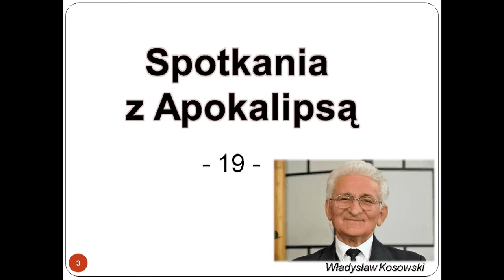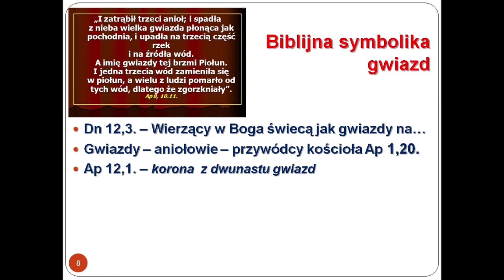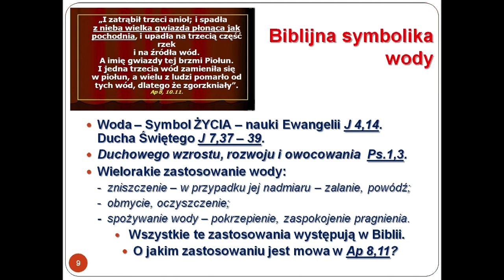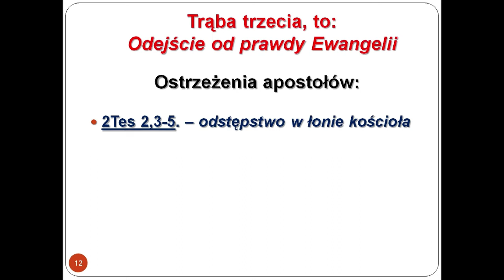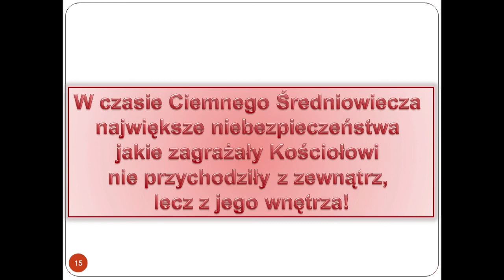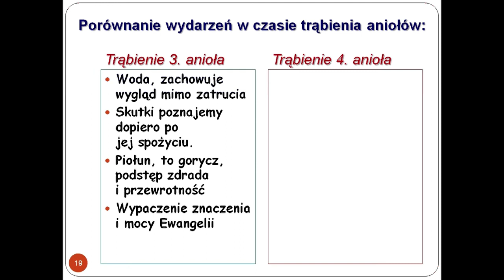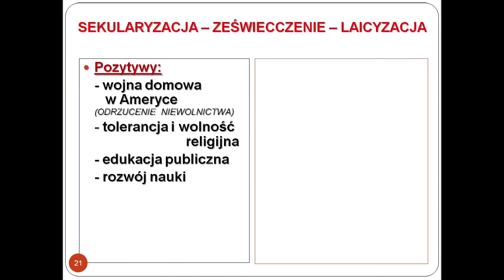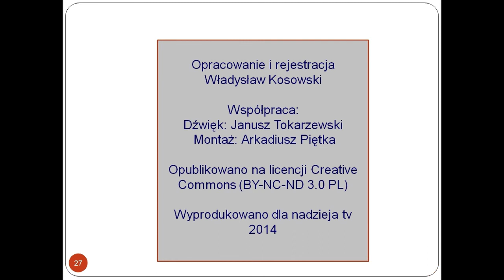Spotkania z Apokalipsą - z Księgą Objawienia (odc. 19)